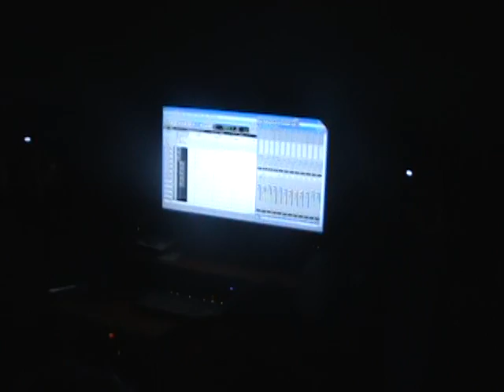@grustlegangchuk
yelllow bone snippet from
chuckie childs play gs up idlewild 5700 music
"no disrespect to my darkies but the bitch gotta be yella"